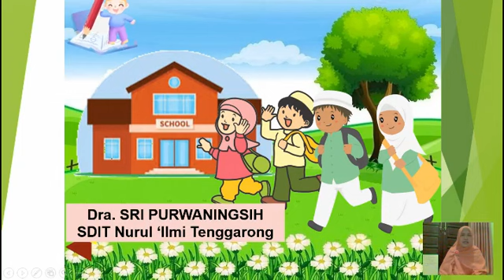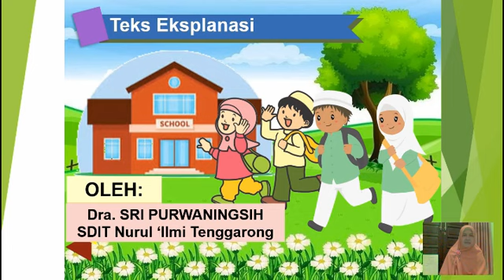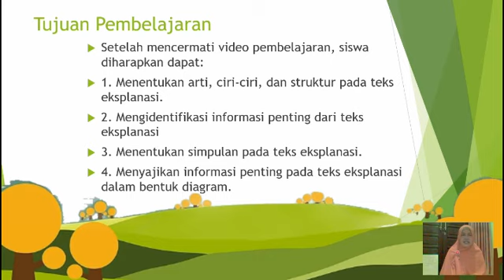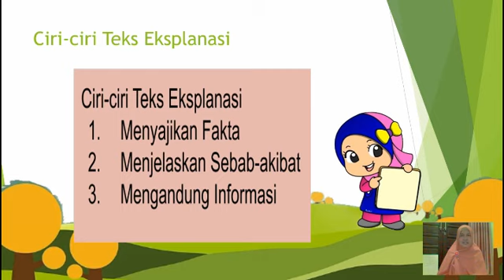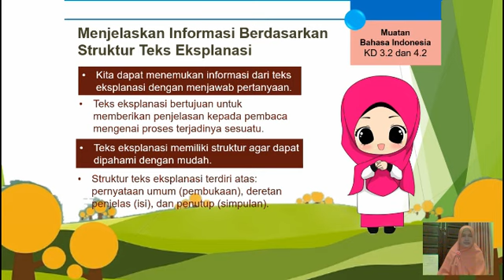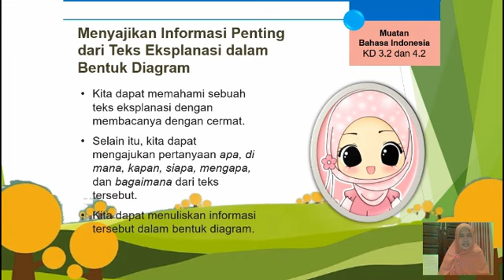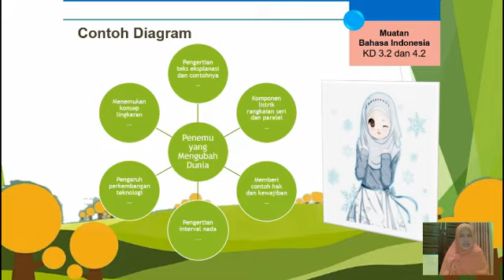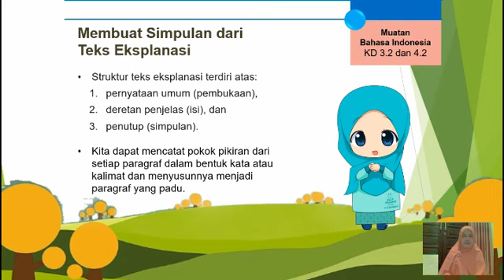KELAS 6 - BAHASA INDONESIA | TEKS EKSPLANASI BAGIAN 1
Dra. SRI PURWANINGSIH
SDIT NURUL ILMI TENGGARONG - KUTAI KARTANEGARA